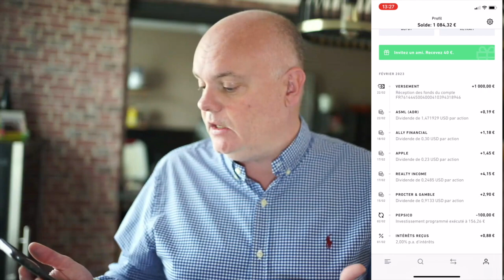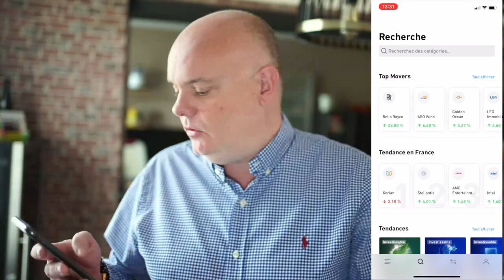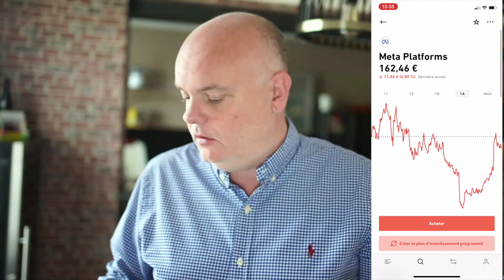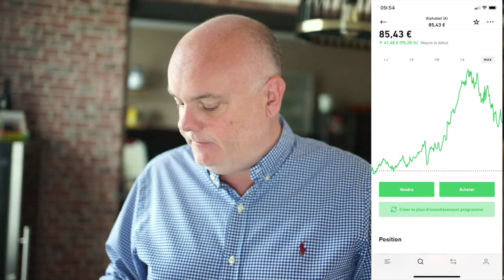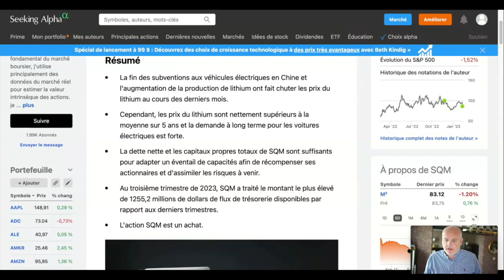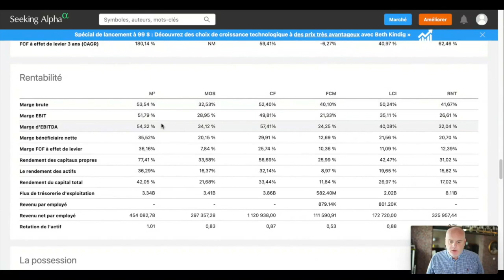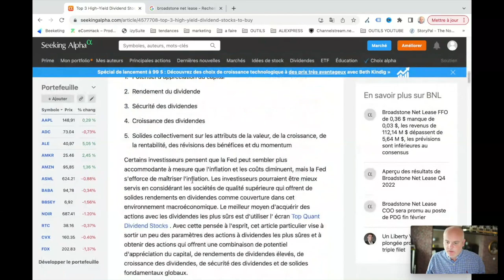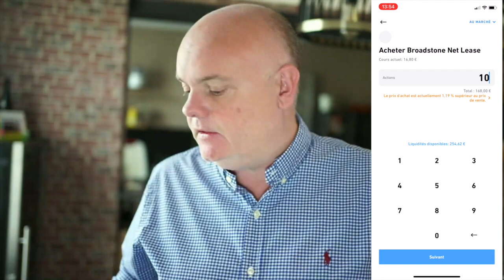Mon portefeuille boursier du mois +13 850€ (CHALLENGE BOURSE #8)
Rejoignez Trade Republic pour faire travailler votre argent pour vous ! Utilisez ce lien personnel d’invitation pour vous inscrire

Dans cette vidéo, nous allons renforcer nos positions pendant la baisse :

0:00 Introduction
6:02 Point sur mon portefeuille
10:15 Renforcement PepsiCo
11:43 Renforcement Walmart
12:50 Renforcement Apple
13:45 Renforcement Meta Platforms
14:43 Renforcement Amazon
15:50 Renforcement Google (Alphabet)
17:33 Renforcement Realty Income
18:34 Achat SQM (Sociedad Quimica Y Minera)
24:55 Achat BNL (Broadstone Net Lease)

Tags de la vidéo